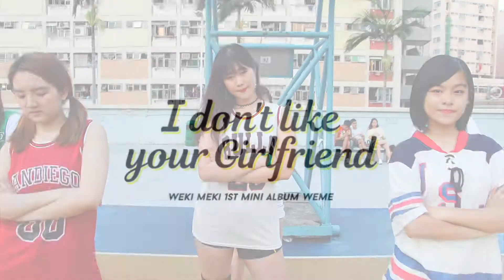Weki Meki 위키미키 - I don't like your Girlfriend Dance cover by Diamondz_HK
This is our 42nd Dance Cover, Weki Meki 위키미키 - I don't like your Girlfriend

Camera: abby
Edit: abby

Dancers:
Johnna - Yoojung
Cherrie - Sei
Yiu - suyeon
Ting - Elly
May - Lua
Helen - Doyeon
Wingyan - Rina